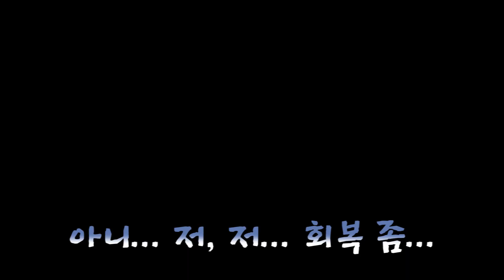[포켓몬스터 소드]Ep19. 체육관 관장이랑 배틀하러 갔더니 여유롭게 공연을 하고 있습니다만?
*다음 주(3/27)는 업로드 쉽니다!

어찌저찌 마리의 도움으로 스파이크마을 내부로 들어왔는데 정비도 제대로 하지 못 한 채 체육관 배틀을 하게 되었다...;;
체육관 트레이너들을 다 이겨서 관장이 있는 곳으로 갔는데
노래를 부르고 계시네???

18화 썸네일을 영혼을 갈아서 그렸으므로 이건 캡쳐화면으로 대체합니다ㅠ
두송 그림은 실드 업로드 하게 되면 그려야죠

영상에 대한 공지는 커뮤니티가 열려있지 않은 관계로
녹두 공식 인스타그램을 통해 확인해주세요!
*인스타에서 @midorimame_official을 검색 혹은 녹두's channel의 채널아트 링크 클릭으로 들어갈 수 있습니다! :)

영상, 썸네일에 사용한 글씨체: Unown, 나눔손글씨 펜, 붓, 배달의 민족체, 제주 한라산, 제주 명조, 쿠키런, 스플래2K와 스플래툰K(파도타기님/한글 폰트만)